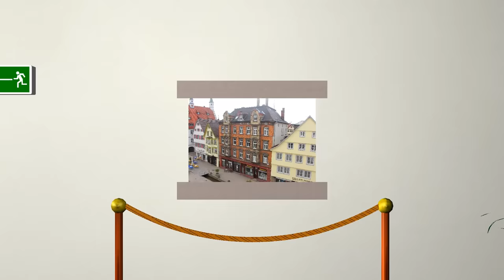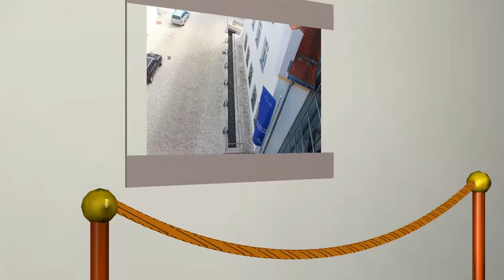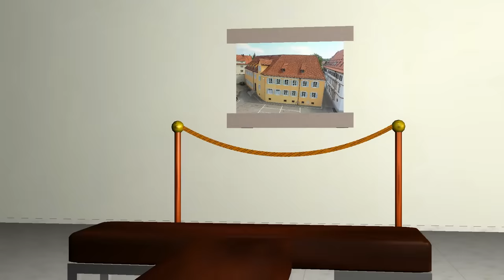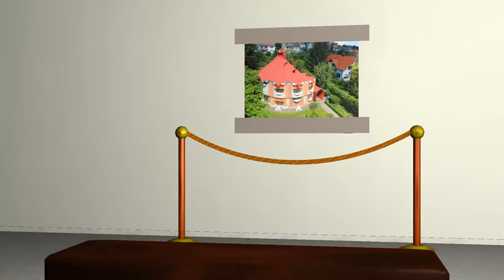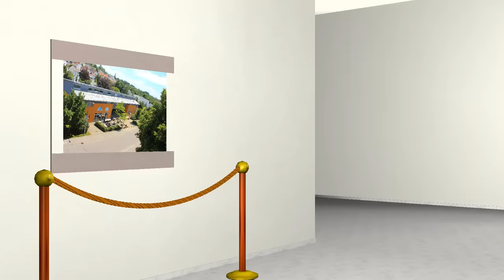Ansichten Galerie Biberach an der Riß